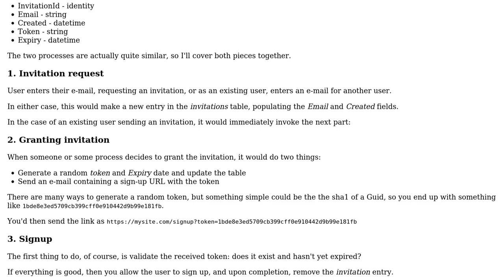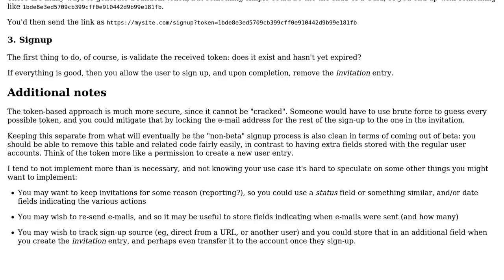Things to consider for inviting and restricting users to a beta website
With thanks & praise to God, and with thanks to the many people who have made this project possible! You are responsible for your own actions.